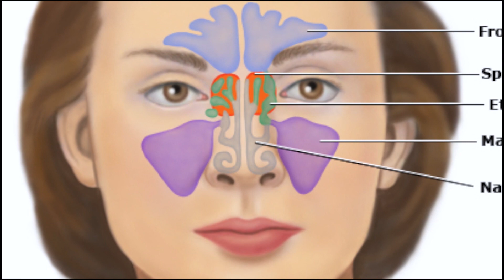Orbital Cellulitis an ocular emergency!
I had a great case involving orbital cellulitis a few weeks ago and so I thought this would be a good topic to discuss.

There are many differentials when discussing infections of and around the eye, such as:
1. Stye (hordeolum)
2. Chalazion
3. Blepharitis
4. dacryoadenitis
5. dacryocystitis
6. Pre-septal cellulitis
7. Orbital cellulitis

We'll mainly be discussing orbital cellulitis, including the presentation, workup, and management.